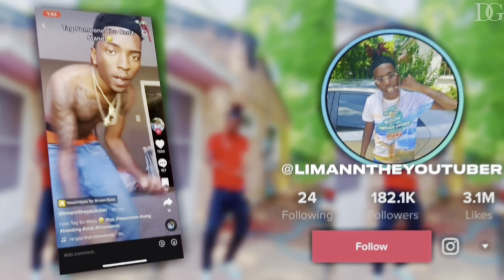ACTING SCARED TO SHOOT PRANK ON @LiiRaed (It Got Crazy)